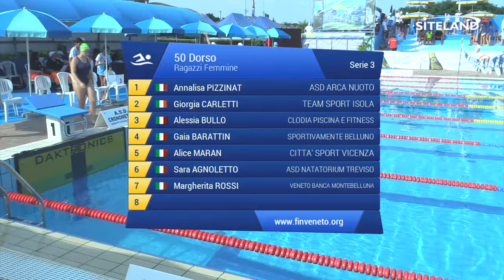50 Dorso Ragazzi Femminile (Serie 3) - 2 Treviso Swim Cup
Atleti partecipanti:
in corsia 1 PIZZINAT ANNALISA (2003) della soc. ASD ARCA NUOTO iscritta con 00:45.00
in corsia 2 CARLETTI GIORGIA (2003) della soc. TEAM SPORT ISOLA iscritta con 00:39.00
in corsia 3 BULLO ALESSIA (2003) della soc. CLODIA PISCINA E FITNESS iscritta con 00:38.00
in corsia 4 BARATTIN GAIA (2003) della soc. SPORTIVAMENTE BELLUNO iscritta con 00:37.24
in corsia 5 MARAN ALICE (2003) della soc. CITTA' SPORT VICENZA iscritta con 00:38.00
in corsia 6 AGNOLETTO SARA (2003) della soc. ASD NATATORIUM TREVISO iscritta con 00:39.00
in corsia 7 ROSSI MARGHERITA (2003) della soc. VENETO BANCA MONTEBELLUNA iscritta con 00:39.35